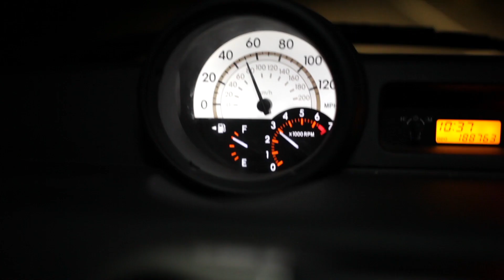Wheels - Starring Jharrel Jerome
A short film depicting a recently paralyzed teen dealing with loss and regret.
WINNER - "Best Drama" - Real to Reel Film Festival 2016
FINALIST - Los Angeles CineFest - May 2016
Best Performance Nomination (Jharrel Jerome) - Bright Ideas Film Festival 2016
OFFICIAL SELECTION - WideScreen Film & Music Video Festival 2017
OFFICIAL SELECTION - Short of The Month - May 2016
OFFICIAL SELECTION - Newark IFF 2016
OFFICIAL SELECTION - Indiewise 2016
OFFICIAL SELECTION - Sunnyside Shorts Film Festival 2016
OFFICIAL SELECTION - Roselle Park Loves Shorts 2016
Written, Directed, Shot, Edited by: Spencer Muhlstock
Starring: Jharrel Jerome
Assistant Director: Sam Hayden
Gaffer: Orlando Pinder
Grip: Nico Johnson
Sound Design: Danté DiAndrea
PARTY SCENE EXTRAS:
Orlando Pinder
Eric Stamer
Luke Charles
Katie Evans
Cailin Dix
Cara Schanbacher
Viktoria Schultz
Rachel Smullen
Danielle Johanson
Ben Calder
Stephen Nunley
Juwan Bennett
Danielle Avicolli
Eli Potts
Darien Guy
Nico Johnson
Everett Schierenbeck
Maggie Gorman